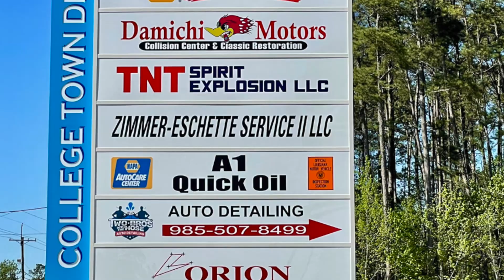American Cooling and Heating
American Cooling and Heating east of Ponchatoula deals with the labor shortage, supply chain issues, and other challenges. Plus the amazing track record of new UV virus-killing air conditioning systems.